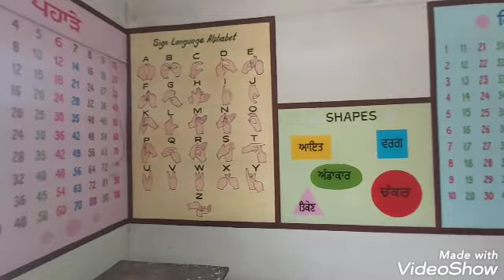2 September 2021